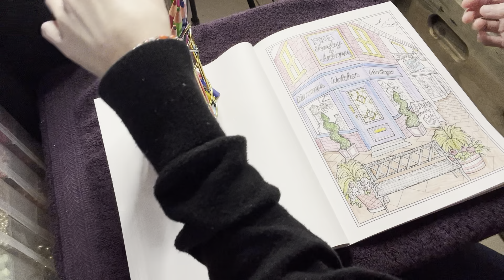Color With Me! Main Street! Fine Jewelry & Antiques! ✨Requested✨